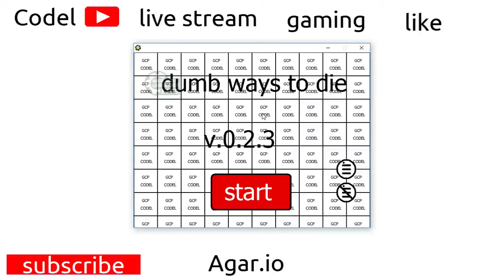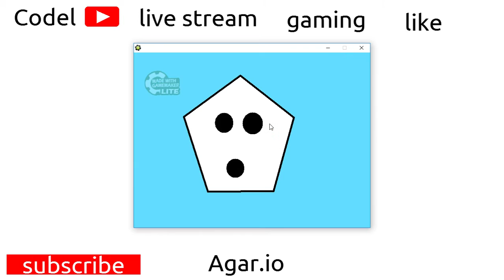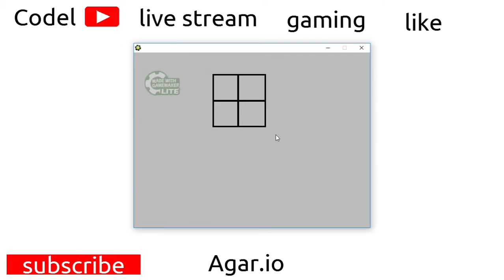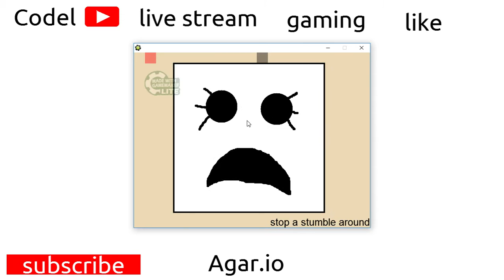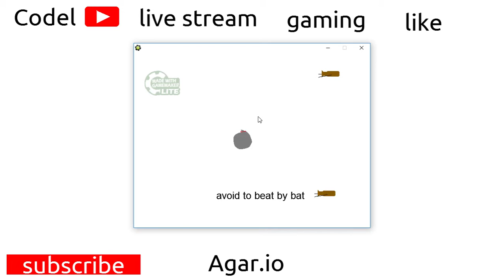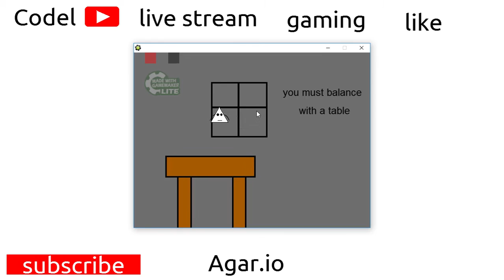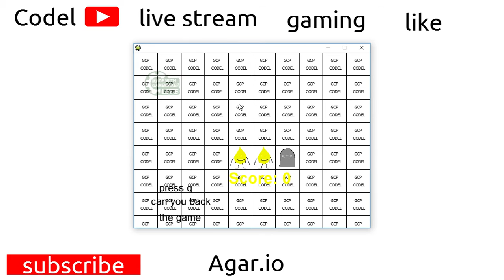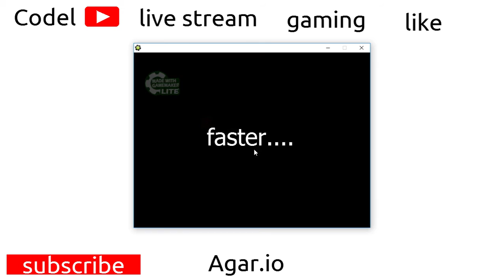DONT FALL FROM PLANE! (Dumb Ways To Die Codel Edition)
Dont Fall From Plane.